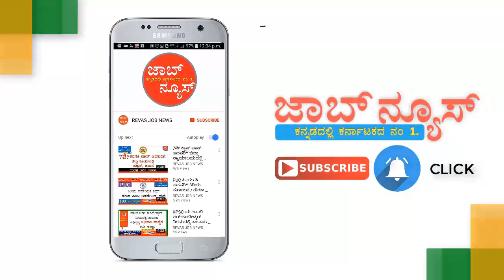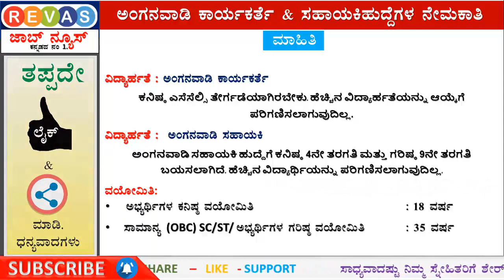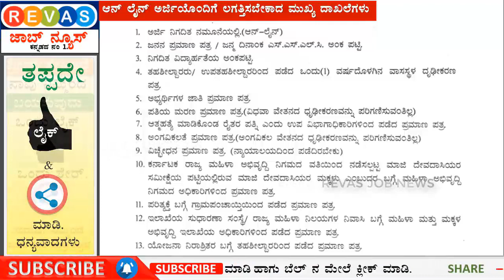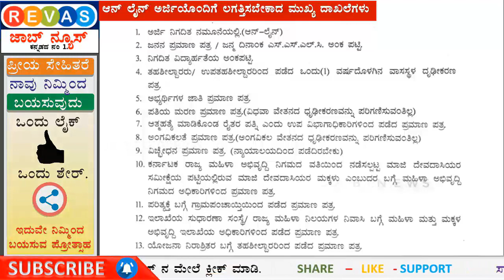4 ರಿಂದ 10ನೇ ತರಗತಿ ಪಾಸಾದವರಿಗೆ ಮಹಿಳಾ ಮತ್ತು ಮಕ್ಕಳ ಇಲಾಖೆಯ ಸರ್ಕಾರಿ ಹುದ್ದೆಗಳ ಭರ್ತಿಗೆ ಅರ್ಜಿ ಆಹ್ವಾನ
State govt jobs in karnataka Women and Child development Department